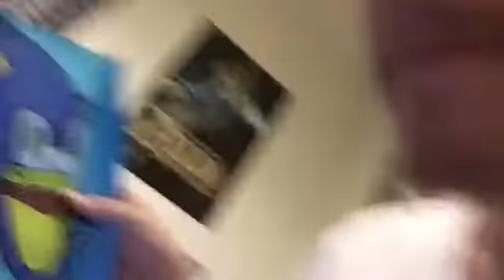Sonic The Hedgehog Drawing!.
Sorry about this one guys I forgot to record in the kitchen today so I decided to colour it in before I started recording
And also Avengers Drawing will be coming tomorrow just to let you guys know that.